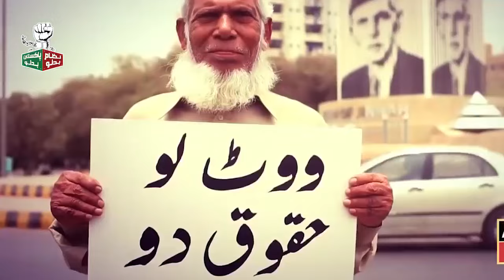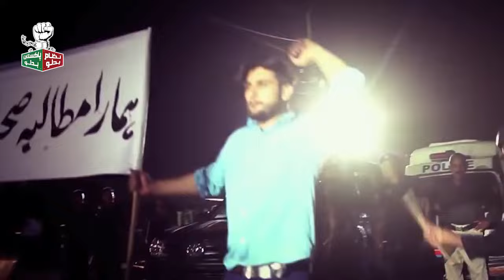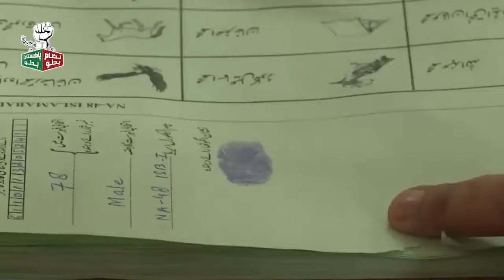آؤ عمران کے لیے پیارے پاکستان کے لیے#ناانصافی_کا_بدلہ_ووٹ_سے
آؤ عمران کے لیے پیارے پاکستان کے لیے